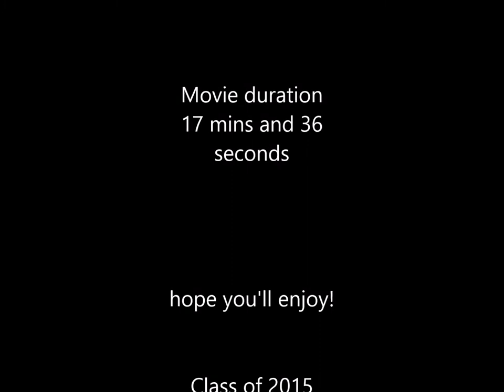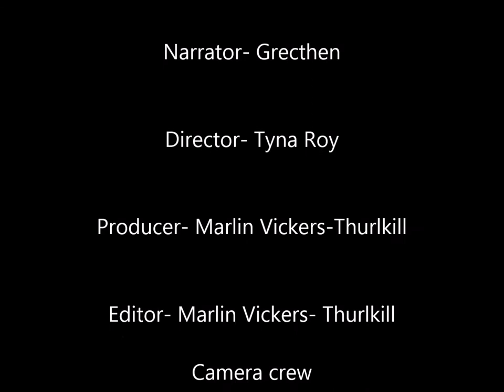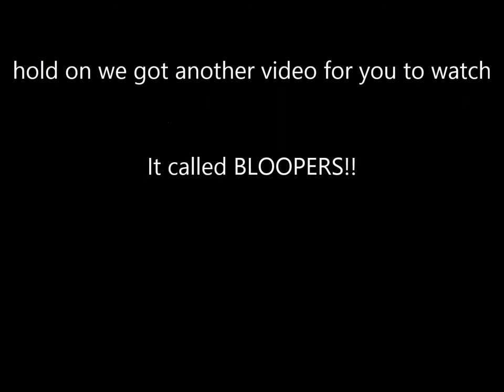"The Dumb Sibling" Arkansas School for the Deaf (ASD)